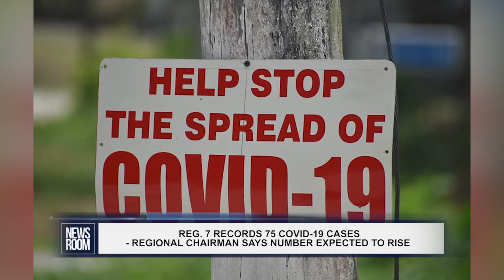REG. 7 RECORDS 75 COVID-19 CASES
With a spike in COVID-19 cases in Region Seven, Regional Chairman, Gordon Bradford says the cases will continue to increase if the situation is not contained. The Region on July 28 recorded 75 confirmed COVID-19 cases and is now one of the COVID-19 hotspots in the country.